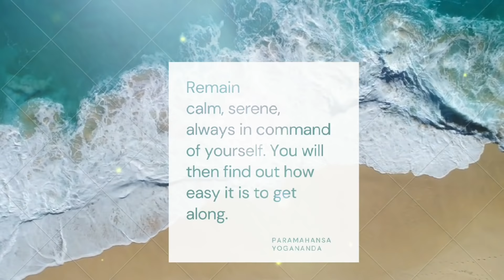OPM MASHUP SONGS 2021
Araw-Araw Love - Flow G (Mashup)by Pipah Pancho - Niel Enriquez
Binibini x Teka LangMashup cover by Pipah Pancho - Niel Enriquez
Byahe Mashup by Pipah Pancho - Niel Enriquez
Marikit x Chinita Girl by Pipah Pancho - Niel Enriquez
Sulyap x Magandang Dilag Mashup by Pipah Pancho - Niel Enriquez

Hello! I hope you are doing well! Thank you for being here!

I'm Toni Chua, I create videos about food, travel, beauty and self care.

More about me:
A hands on Mom 👩‍👧Loving wife 💑 Career woman 👩‍💻 Makeup Enthusiast💄 Strong and Independent woman 💪👩

Stay safe and happy always!